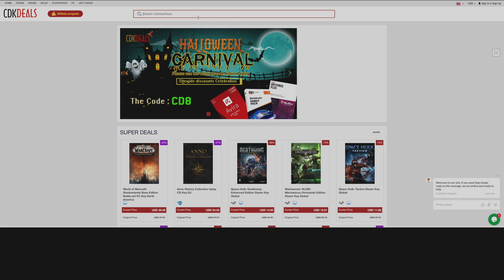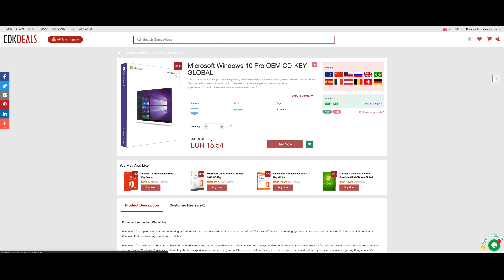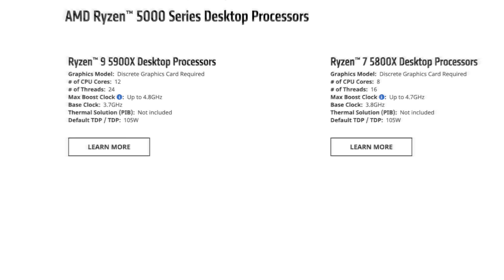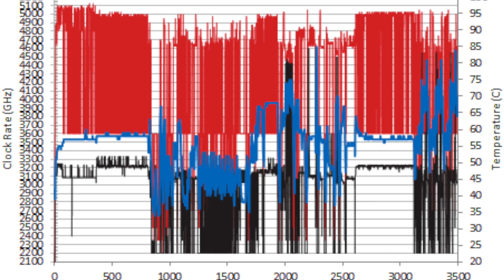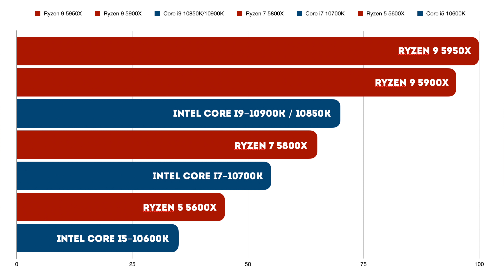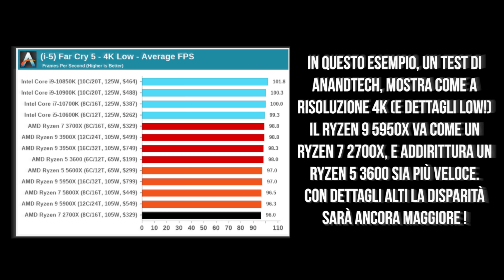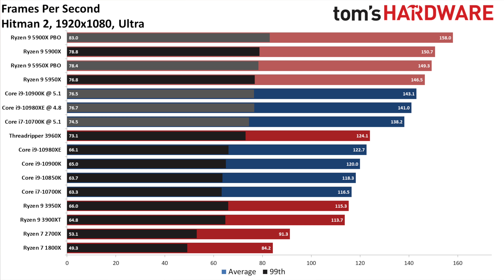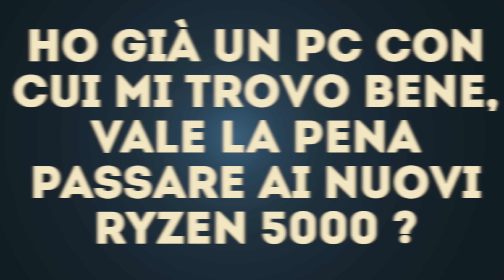RYZEN 5000, CHI DOVREBBE ACQUISTARLI E PERCHÈ ?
Siete sicuri che i Ryzen5000 siano sempre una buona scelta ? Ecco chi dovrebbe acquistarli in base alle proprie esigenze.